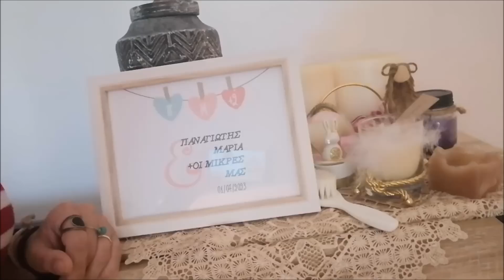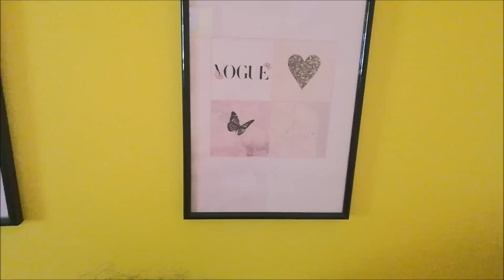ΗΟΜΕ TOUR | ΤΟ ΠΕΡΙΒΟΛΙ & ΤΑ ΦΥΤΑ ΜΑΣ | Mary Cat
Σας το χρωστούσα μήνες τώρα και νομίζα είχε αργήσει ... έπρεπε να ανέβει ...
❤Κωδικός WOLT:
MARYCAT5    : για -2€ στην πρώτη σου παραγγελία από Wolt και -2€ στη δεύτερη ΚΑΙ -2€ στην τρίτη!
❤Κωδικός MYPROTEIN: SQRD-RB ...
Και εννοείται ένα share αυτό το βίντεο σε φίλους φίλες στα προφίλ σας για να έρθουν και άλλα τέτοια βίντεο βρε παιδιά !

Δεν έχω στην ιδιοκτησία μου τυχόν πνευματικά δικαιώματα. ... το παρόν  βίντεο ανεβαίνει για λόγους ψυχαγωγίας και μόνο ...
Τα τραγούδια που παίζουν στο βίντεο δεν ανοίγουν σε τυχόν δική μου πνευματική ιδιοκτησία αλλά σε πνευματική ιδιοκτησία τρίτων...